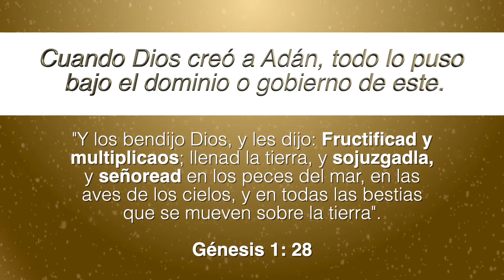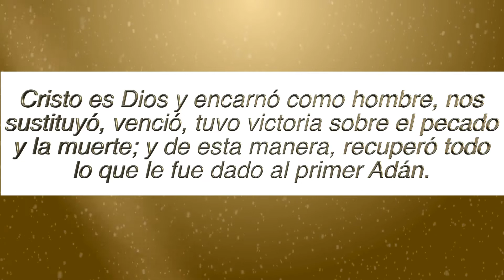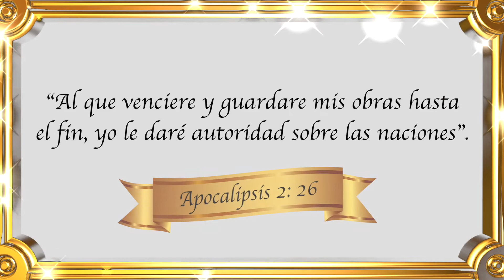¿YA LO SABÍAS? - Autoridad Sobre Las Naciones (Promesas eternas)